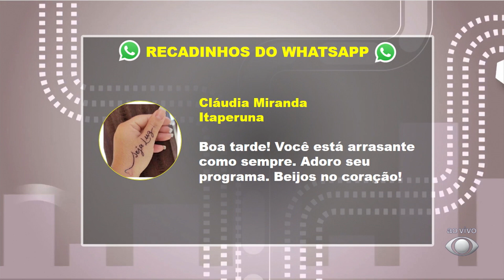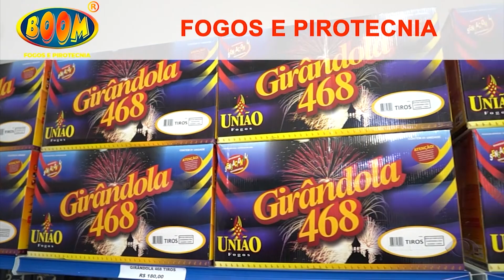Moda (Carreira, desfiles e passarelas) - 26/07/2021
No Taí para Todos desta segunda-feira:
- Desafios do mundo das passarelas
- Luana Vieira, Rafael Ortiz e Michelle Harue
- Desfiles e passarelas
- As modelos mais vistas do mundo